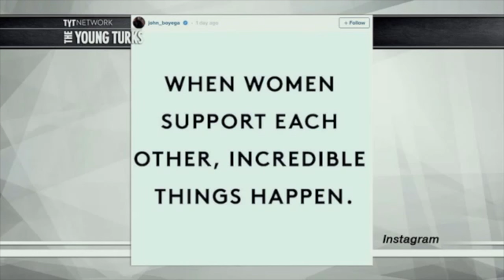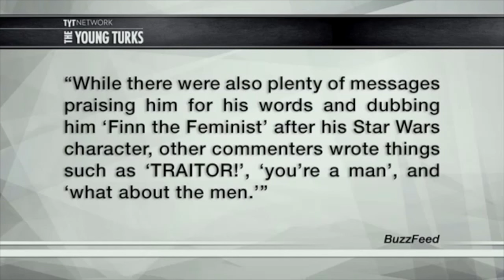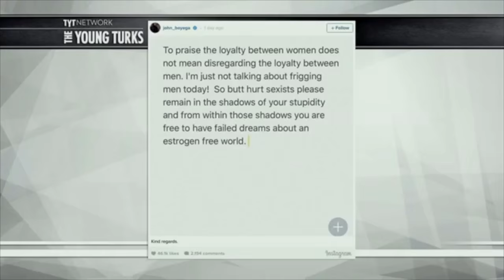Say my name...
Yada yada yada...